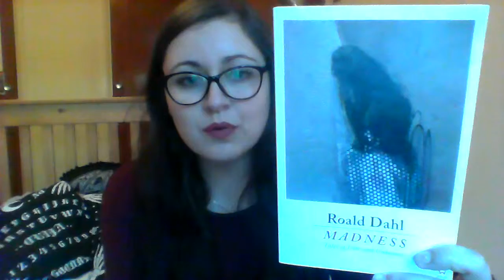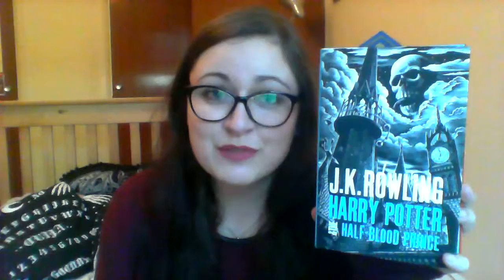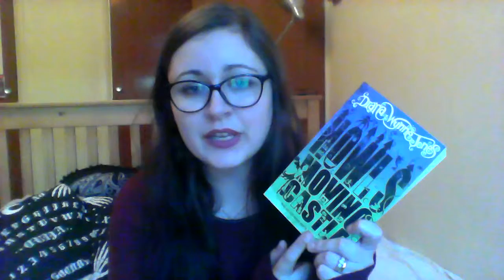November TBR Books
In This Video I Talk About the books I will be reading this November.